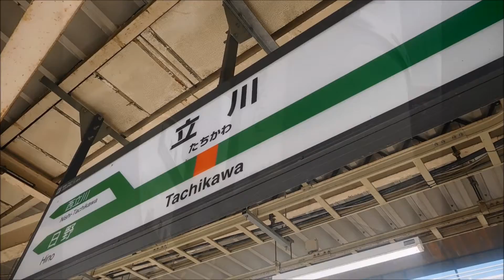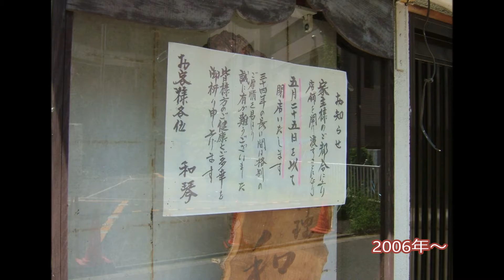花街ノスタルジア・2017年11月6日・東京都・立川 遊里跡 錦町・羽衣町 再訪。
11年ぶりに立川の遊里跡を探索してきました。
2006年当時も既に名残は薄かったのですが、錦町では数軒の建物がなくなっていました。